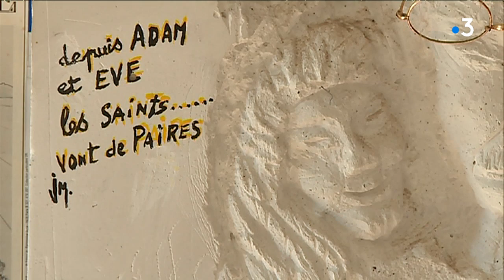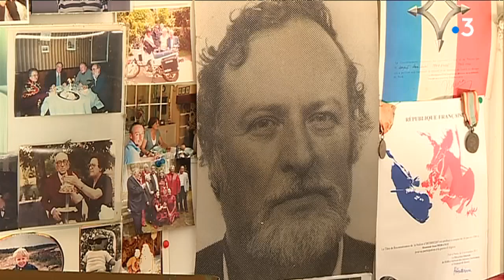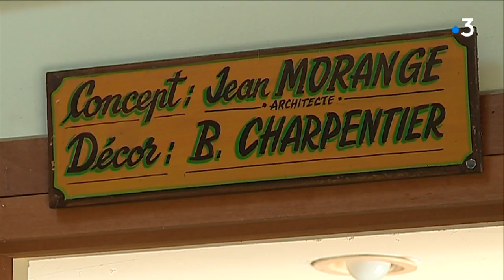Paroles d'anciens : Jean Morange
Ce Limougeaud a été décorateur d'intérieur, notamment pour de nombreux bars de la ville.
Reportage de Jean-Martial Jonquard et Matthieu Dégremont